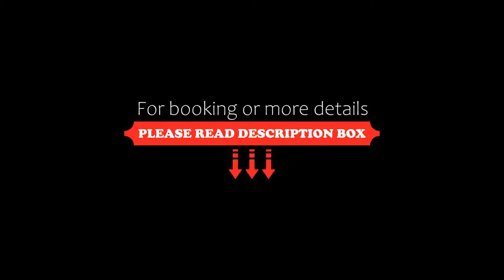Charlotte Street Hotel, Firmdale Hotels, London, United Kingdom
About Property:
Featuring design to reflect contemporary London life, Charlotte Street Hotel also boasts features of classic elegance such as period fireplaces and a wood-panelled library room. The hotel has its own brasserie whilst being only 5 minutes’ walk from the many bars and restaurants of buzzing Soho.
Bedrooms feature artwork from the early 20th Century, and are styled with this period in mind. Classic prints and wallpapering accompany elegant beds and luxurious furnishi...
Property Type: Hotel
Address: 15/17 Charlotte Street Hotel, Westminster Borough, London, W1T 1RJ, United Kingdom
Searching For
1. Charlotte Street Hotel - Firmdale Hotels - London - United Kingdom
2. Charlotte Street Hotel - Firmdale Hotels - London - United Kingdom Address
3. Charlotte Street Hotel - Firmdale Hotels - London - United Kingdom Rooms
4. Charlotte Street Hotel - Firmdale Hotels - London - United Kingdom Amenities
5. Charlotte Street Hotel - Firmdale Hotels - London - United Kingdom Offers and Deals
Audio Credit:
Track Title: Reasons To Hope
Artist: Reed Mathis